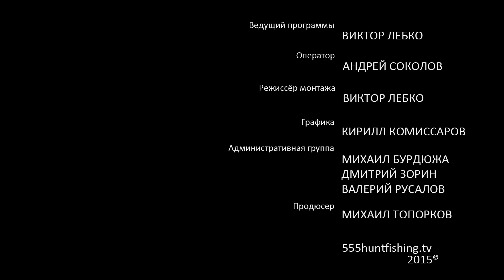Вторая жизнь сломанных приманок.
Оторванный хвост твистера, сломаная любимая вертушка,  которую непросто приобрести в магазине. Или совершенно противоположная ситуация. Купил приманку, а она не «работает». Выбросить? Конечно нет.   Наш эксперт, Виктор Лебко, расскажет и покажет варианты «переделки»  некоторых видов приманок. Простые способы, доступный инструмент. Обо всем этом и о многом другом-в нашей передаче.

Твистер.